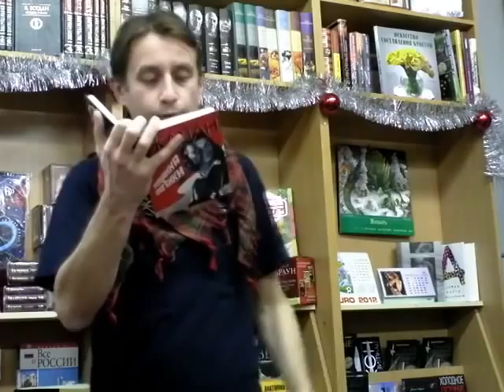Творча зустріч із Сергієм Жаданом. Вірш 23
12 січня 2011 р. у "Книгарні №1" творча зустріч із Сергієм Жаданом -- поетом, прозаїком, ессеїстом, перекладачем.